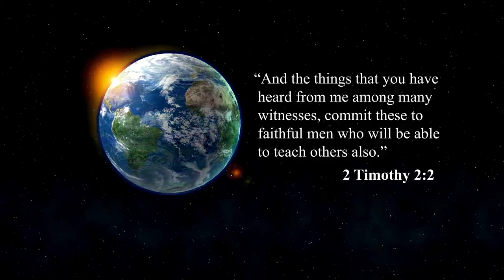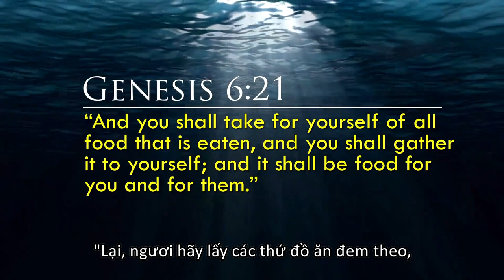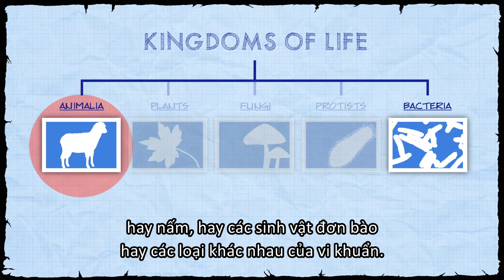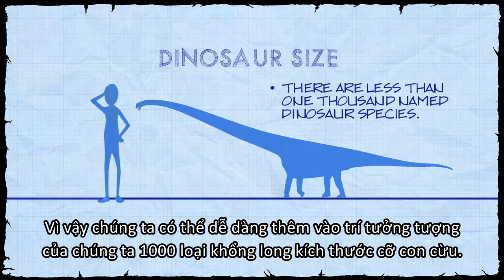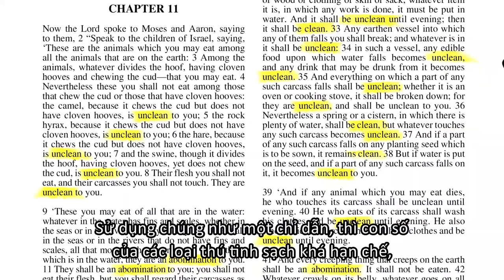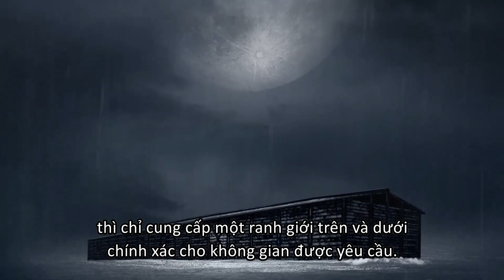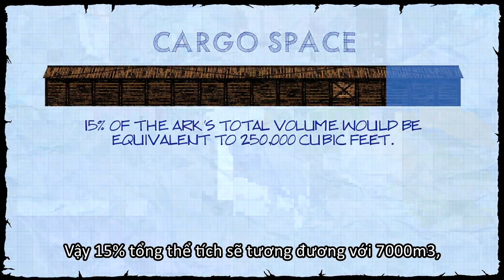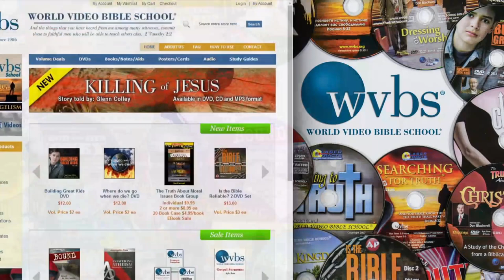Sự Thật Về Động Vật Của Tàu Nô-ê - The Animals - The Reality of Noah's Ark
Hãy WVBS nhận biết về Động Vật Của Tàu Nô-ê. Tiến Sĩ Branyon May sẽ giúp chúng ta nhận biết về số lượng cũng như chủng loài động vật có trên Tàu Nô-ê xem liệu có khả thi để bảo tồn chúng như Đưc Chúa Trời đã phán dạy Nô-ê.
Học Viện Kinh Thánh Việtnam (VBI) biên dịch phụ đề cho tài liệu này. WVBS giữ toàn quyền sản phẩm.